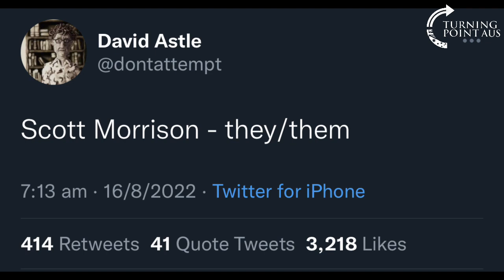🚨 SCOTT MORRISON YOU ARE A GRUB! 🐛 ROYAL COMMISSION NOW! 🦠🤡 | Graham Hood, John Larter & Joel Jammal